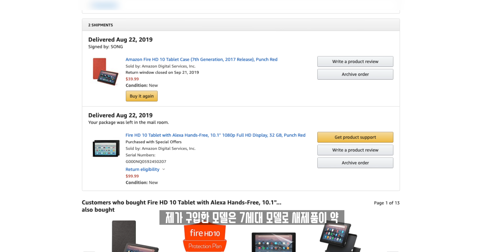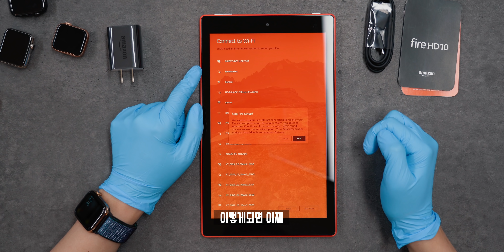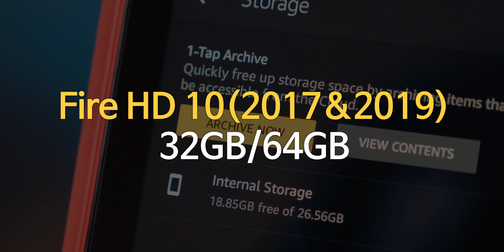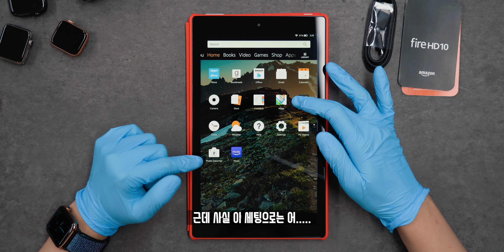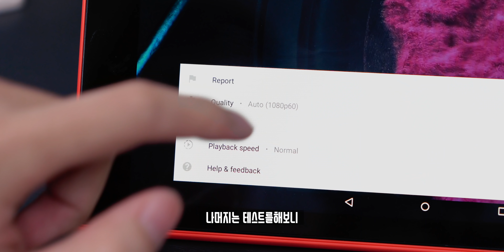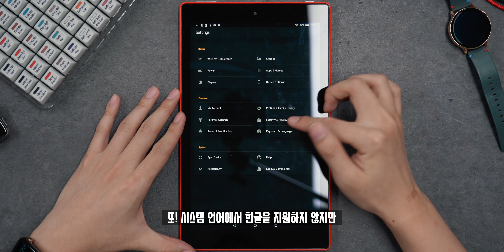미개봉 태블릿이 12만원? 할인하면 꼭! 사세요. 최고의 갓성비 아마존 Fire HD 10 간단 사용기!(Amazon Fire HD 10 2017)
지난번 초갓성비 태블릿에 이어 이번에는 10인치짜리 아마존 Fire HD 10 2017을 사봤습니다. 진짜.. 태블릿 치고는 말도 안되는 금액에 동영상만 본다면 무조건 추천할 수 밖에 없는 갓성비템입니다.

▶ Spec(오른쪽 신형).
모델명 : 아마존 Fire HD 10(2017)
프로세서 : 미디어텍 MT8173/MT8173
디스플레이 : 10.1인치 Full HD
RAM : 2GB
저장공간 : 32GB/64GB(MicroSD 지원)
전면 카메라 : 30만화소(200만화소)
후면 카메라 : 200만화소
무게 : 약 500g(504g)
특징 : 안드로이드 아마존 커스텀 OS
가격 : $149(정가이지만 세일을 자주함)